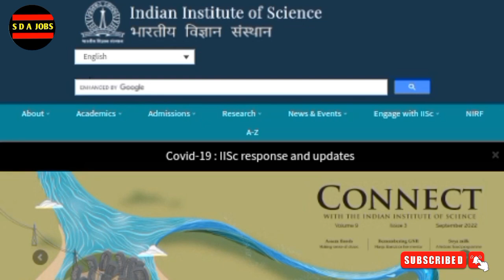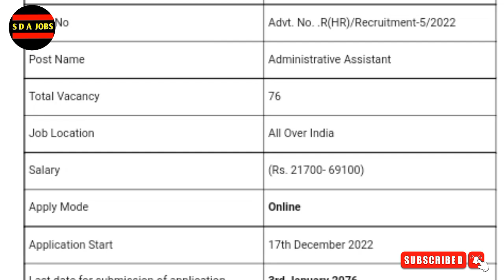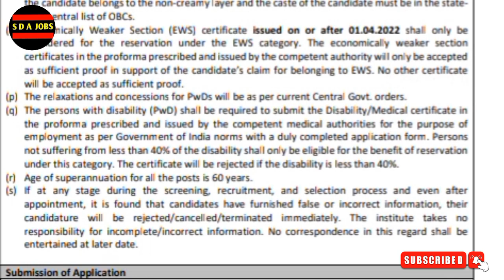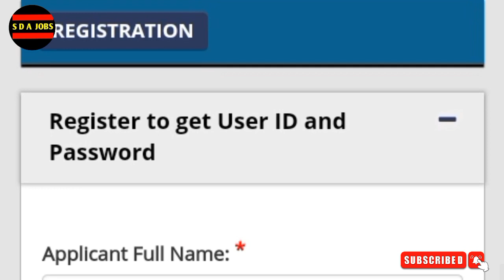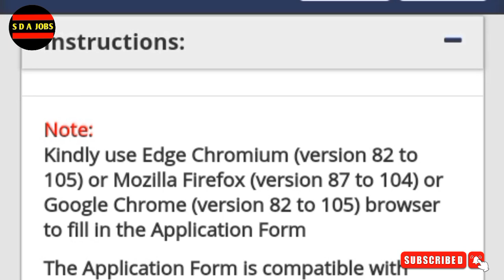iisc recruitment 2023 | central government jobs 2022 malayalam | kerala govt job vacancy 2022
What we discuss in this channel? 👇👇

government temporary jobs malayalam
10th pass job malayalam
10th pass job malayalam 2022
10th pass job course malayalam
10th pass government job malayalam
10 pass job 2021 malayalam
indian navy 10th pass job malayalam
psc
psc challenger
12th pass government jobs 2022
12th pass job
12th pass status
12th pass job private company
12th pass jobs work from home
12th pass government jobs
12th pass vacancy 2022
12th pass govt job vacancy 2022
10th pass police jobs 2022 malayalam
kerala police recruitment 2022 application form
kerala police recruitment physical test
online jobs malayalam with mobile
recruitment malayalam
post office recruitment 2022 malayalam result
job recruitment malayalam
jobs in malayalam
employment jobs malayalam
job recruitment 2022 malayalam

✅️ Video Taggs -